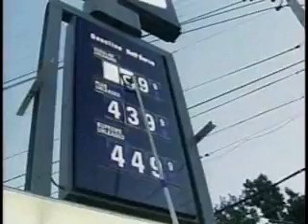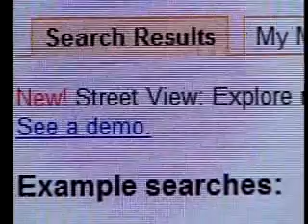The four day workweek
High gas prices force employers to rethink the traditional 5-day workweek.